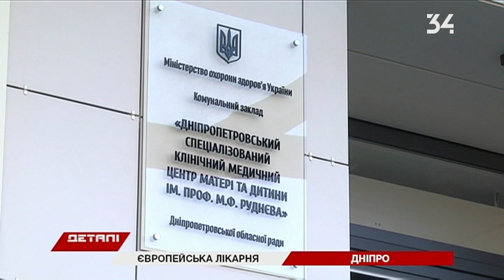В центре Руднева в Днепре детей с ДЦП лечат с помощью игр, бассейна и физиотерапии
В центре матери и ребенка имени профессора Руднева заработали кабинеты физиотерапии. Теперь дети с ДЦП или после сложных операций будут играть в бассейне, в игровых и выздоравливать. Подробности